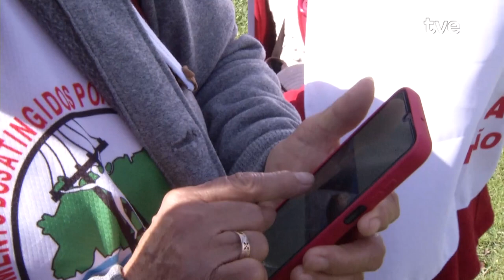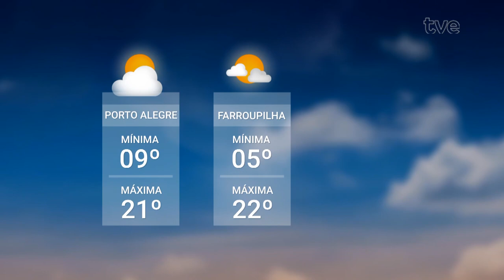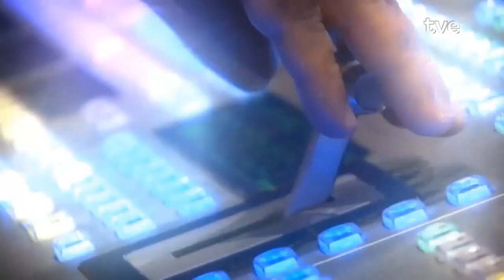Redação TVE 05/09/2024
00:36 O Movimento de Atingidos por Barragens realizou hoje caminhadas e manifestações em várias cidades brasileiras. O ato público marca o Dia da Amazônia e pede providências pelos direitos das pessoas atingidas por queimadas e também as enchentes, em especial aqui no estado.
06:02 O uso da inteligência artificial na medicina. Para discutir o assunto, acontece a partir de amanhã, no Teatro da Puc, o Future Health Forum e quem conversa conosco é a farmacêutica oncológica Simone Fardo.
12:36 O rádio foi trazido ao Brasil por um gaúcho, o padre Landell de Moura, em 1922. No RS, ele completa 100 anos no dia 7 de setembro. Para marcar a data, a Associação Riograndense de Imprensa fará um grande encontro de profissionais que atuaram e atuam no rádio gaúcho. Quem fala sobre o assunto é o presidente da ARI, José Nunes Rodrigues.
18:40 Há 17 anos, o fotógrafo sul-africano Guideon Mêndêl começou a percorrer o mundo registrando desastres climáticos, como cheias e incêndios florestais. Em maio, veio ao RS acompanhar a maior enchente da história do estado. Agora, parte desse trabalho pode ser conferida na mostra "Reflexos da emergêcia", em cartaz na Casa de Cultura Mario Quintana e no Centro Cultural da UFRGS.